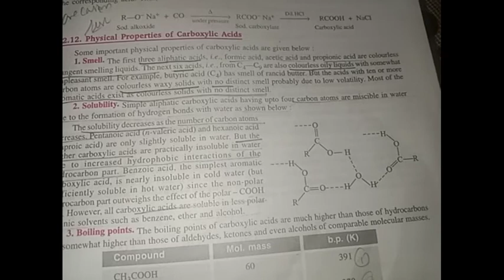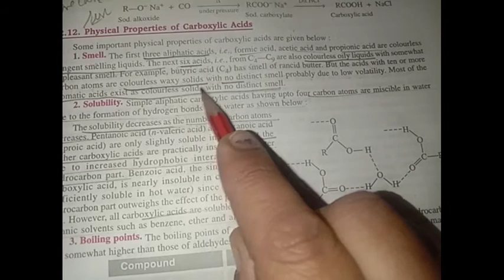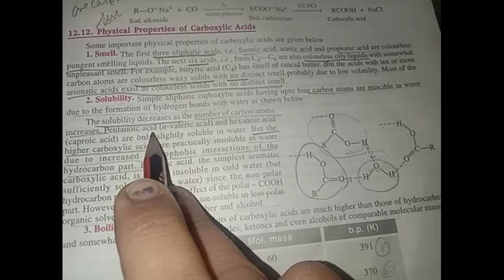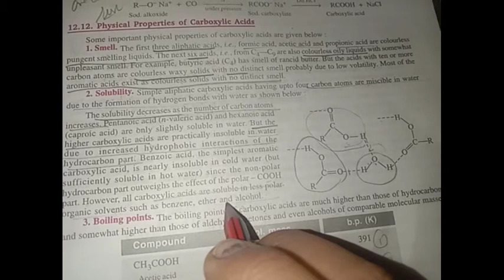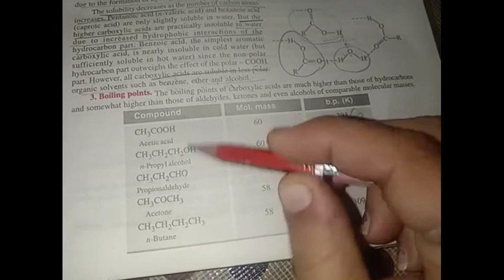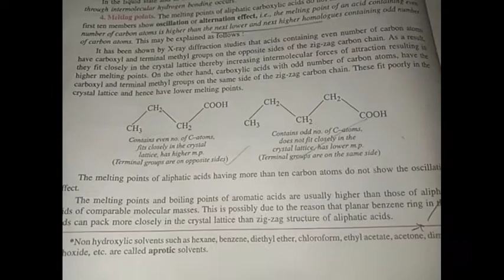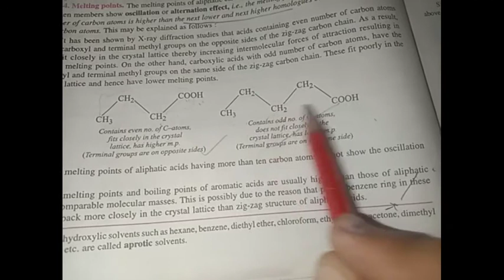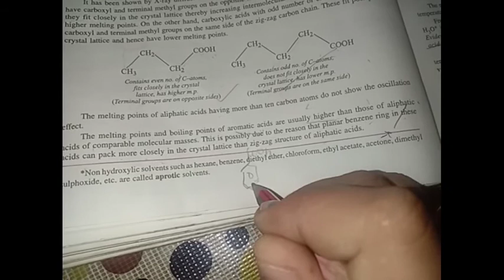Class-12#aldehyde,,ketone & Carboxylic acid#V-14#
Physical properties of Carboxylic acid-
1 Smell
2 solubility
3 boiling point
4 melting point